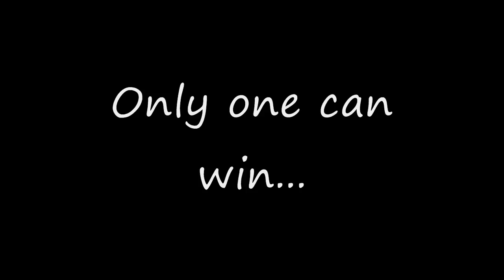Elliott's adventure X Episode 9: The Father, the Son and the Holy Stephen Fry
Here is the ninth installment of this particular pokemon-related sprite series thingymabob. I hope you enjoy it! Although I doubt you will as much as next week's. Next week's episode is the series 1 finale. I've nearly finished, and I promise you, it is going to be very good indeed. Well, at least I hope. I should imagine many regular viewers have no idea who Stephen Fry is, so may feel alienated by parts of this episode. Stephen Fry is an award-winning British actor, comedian and writer, and one of my many influences. He is responsible for many things, such as hosting the AMAZING QI (best TV show ever) which has kept me sane through the rigerous demand of creating this series. So I felt it was fitting to pay something back! Please vent your pleasure/anger/dissapointment by clicking on the following link and writing a review, wouldn't you now, dear?